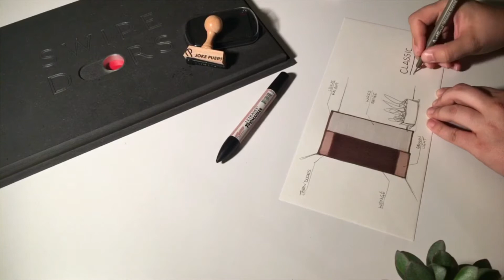SWIPEDOORS inspired _ CLASSIC _ entrance hall _ 2doors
a SWIPEDOORS creation by interior designer Joke Puers : wenge wood & beige wires.